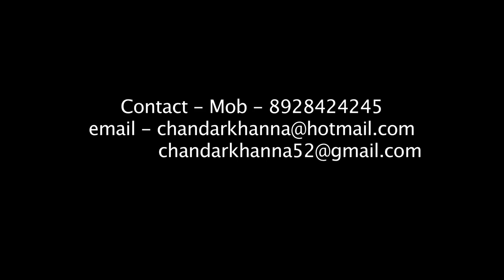FTII's Alumnus Chandar Khanna teaching Acting.An engineer wants to be an actor